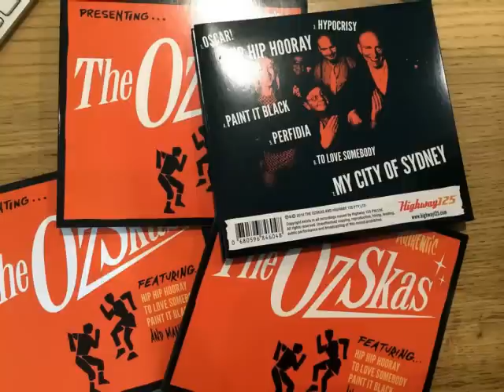The OzSkas - Paint It Black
The OzSkas are a new and exciting Ska/Rocksteady/Reggae band from Sydney Australia.
Song (cover) from their E.P released in uly 2014.